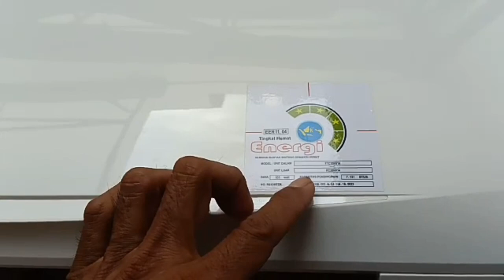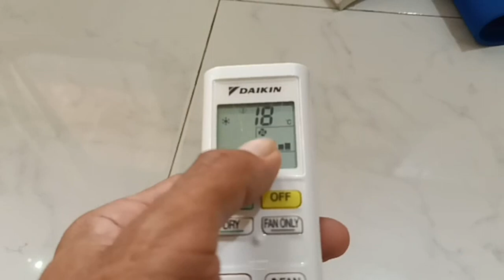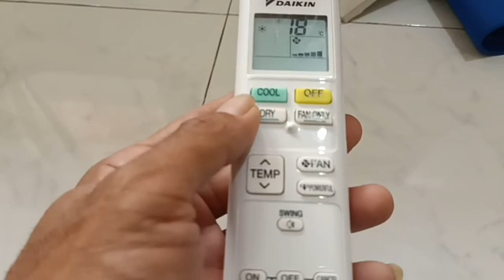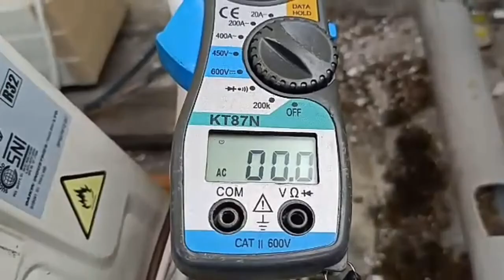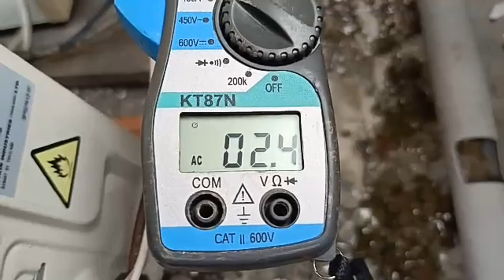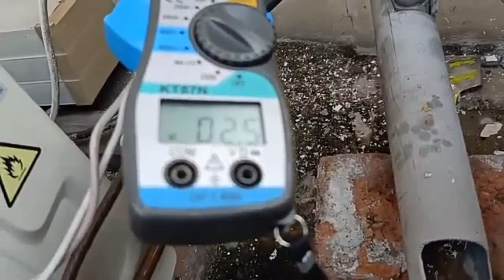Start Awal ac Daikin 3/4 pk type FTC20NV14 kira-kira berapa Watt ?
Start Awal atau tarikan pertama ac Daikin 3/4 pk type FTC20NV14 kira-kira berapa Watt ?

Ikuti terus videonya biar Sobat semua tahu dan mengerti tentang Start Awal atau tarikan pertama ac Daikin 3/4 pk.

Saya berbagi Video dan Informasi tentang seputar ac Baru, pasang ac, cuci ac, perbaikan ac dsb.